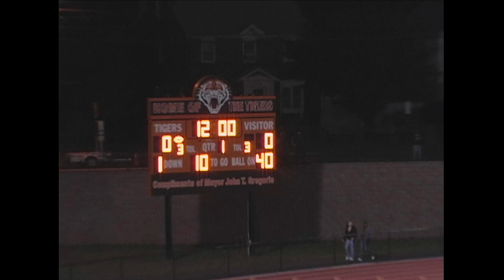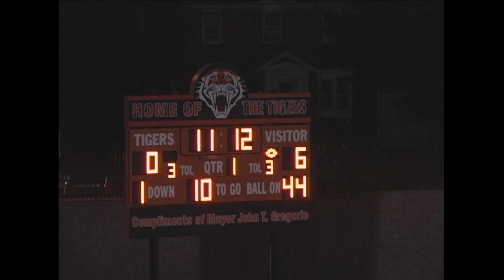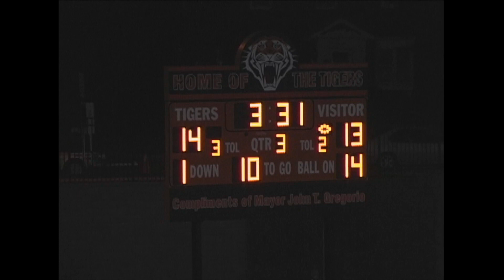Irvington (Offense) vs Linden (06-07 Season)